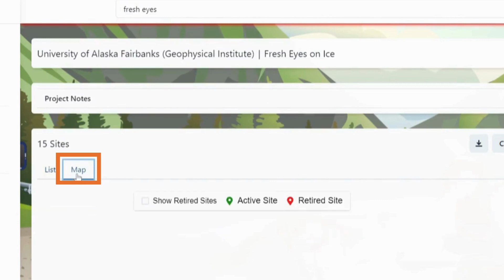How to access Map feature in beadedcloud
Now, beadedcloud users can effortlessly access the map feature directly from the project page or site page. This video demonstrates how to navigate and utilize this enhanced functionality, allowing customers to easily view the locations of their temperature data loggers in a map view.  Have questions?

Music is from CanvaPro:
Upbeat Corporate Background - Envision Remix (inst)
by Paul Werner from Audiosocket